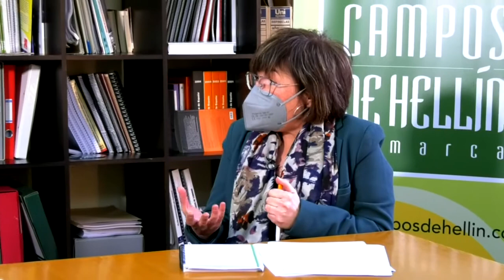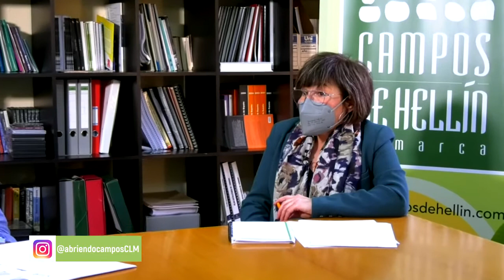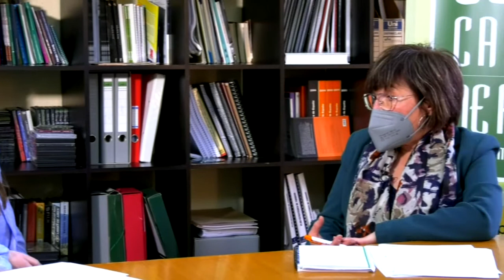Abriendo Campos - 4 de febrero de 2021 - 2º parte